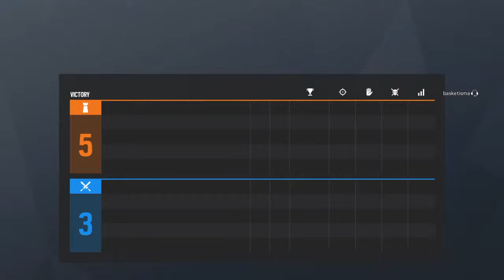Rainbow six siege | Ranked later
Mythosrelax,vorxshadow,